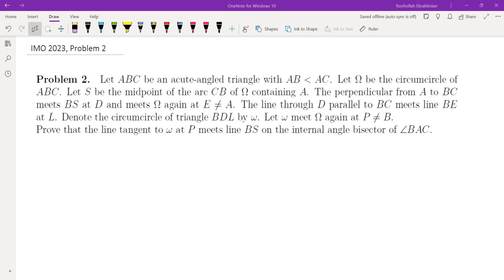International Math Olympiad, IMO 2023, Problem 2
I solve problem 2 from the 2023 International Math Olympiad. This is a problem on Eucledean Geometry. I discuss the process by which I obtain the solution, what I tried, what worked and what did not work for me.